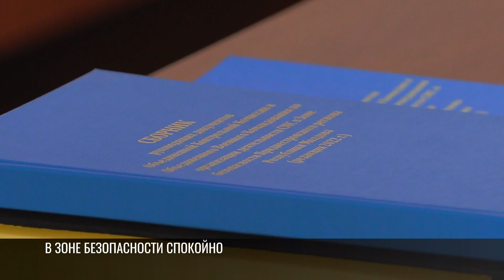В Зоне безопасности спокойно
Сегодня состоялось заседание ОКК. Доклад объединенного военного командования за неделю стороны не подписали. Обсудили ситуацию в Парканах.